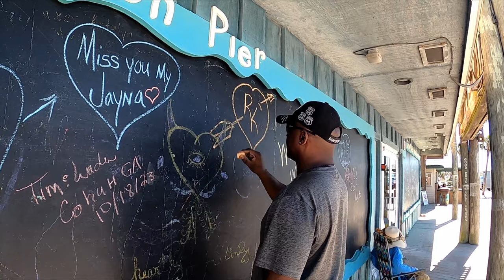Biketoberfest | Hanging out with Slappy's Adventures.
Today we meet up with Slappy and the crew. Good times here in Florida

Facebook.com/BootsandJeansRiders

360 Camera - Insta 360 One X2